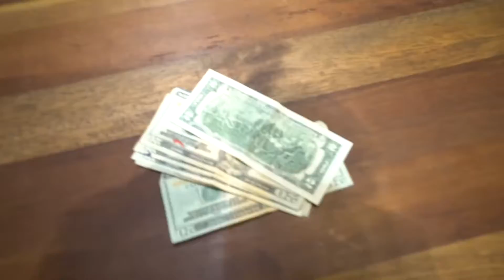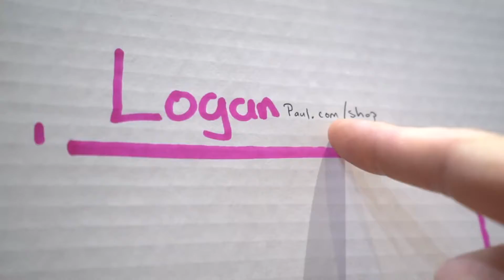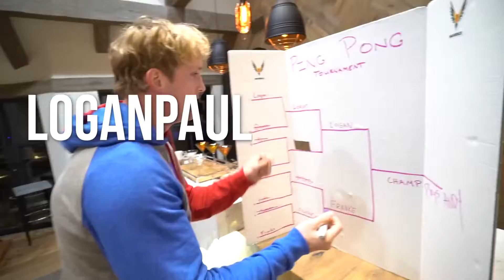MY NEXT MUSIC VIDEO!